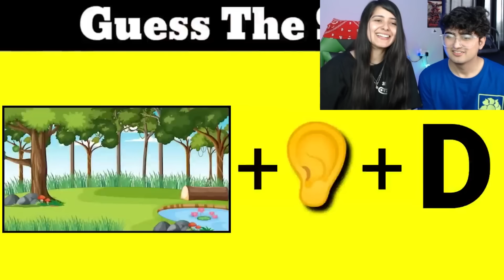Can You Guess The Song By Emojis **Weird**